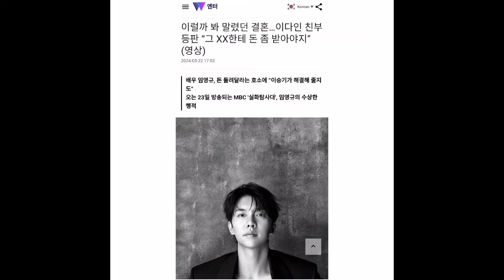MERTUA DARI LEE SEUNGGI KATAKAN AKAN MELUNASI HUTANGNYA! PANGGIL MENANTU DENGAN SEBUTAN KASAR